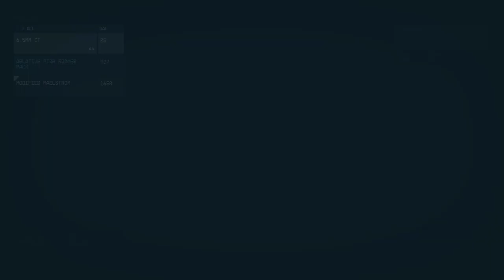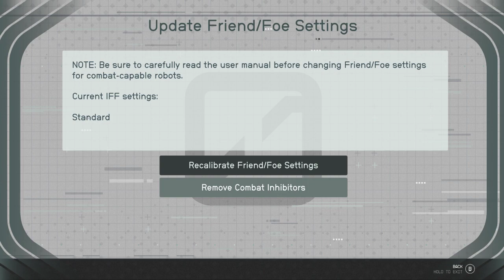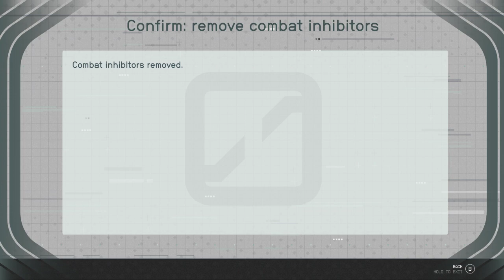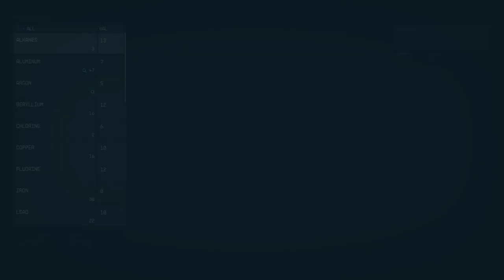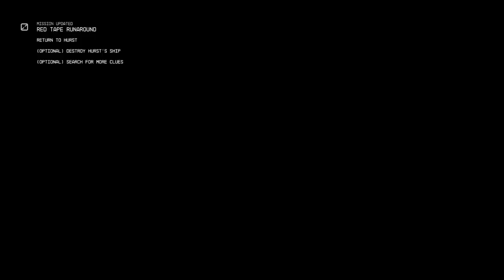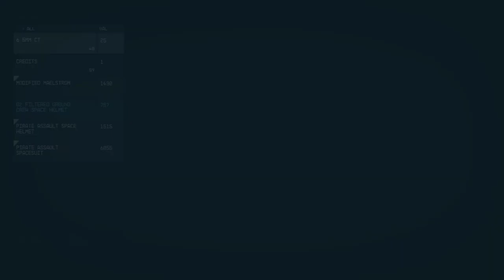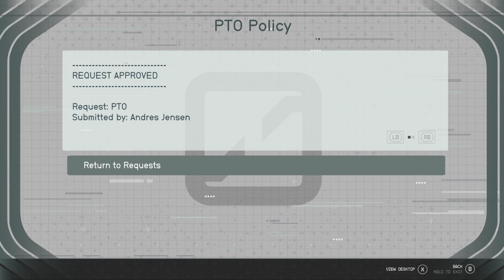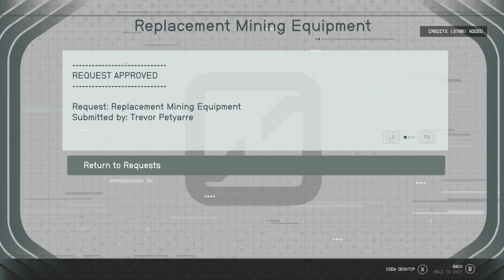LonewolfLegendOfficial's Epic Starfield PC Adventure